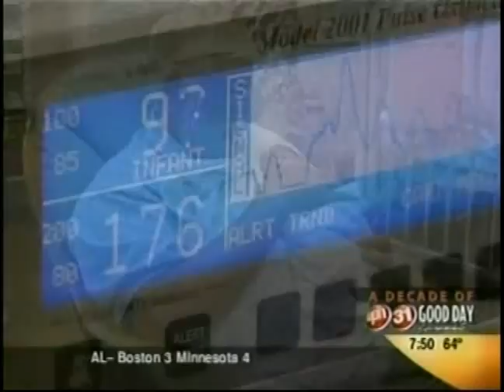Healing Harp Music For Premature Babies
UPN KMAX Good Day Channel 31 segment on Aileen Kelley playing the harp at Mercy San Juan Medical Center's Neonatal Intensive Care Unit (NICU) to improve premature babies' health on August 20, 2005.